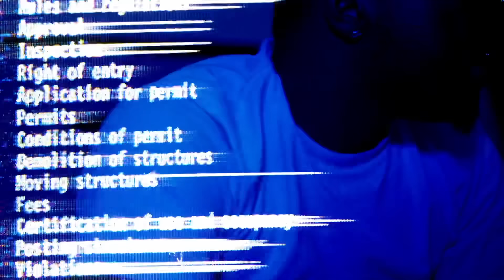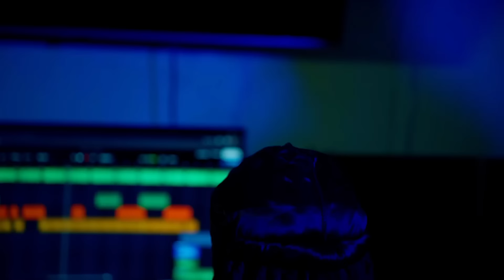Quano x Venz - RTD 2 (Official Music Video)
Official music video for “RTD 2” a.k.a. Remember Then Days.

Written by @quanobankz
Shot & Edited by: @MDKreative
Produced by @trey_productionss